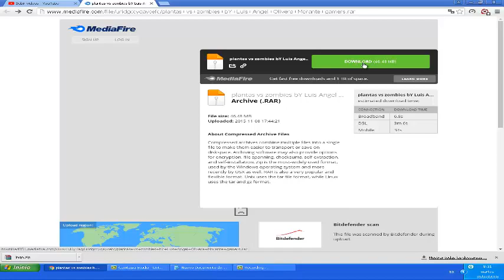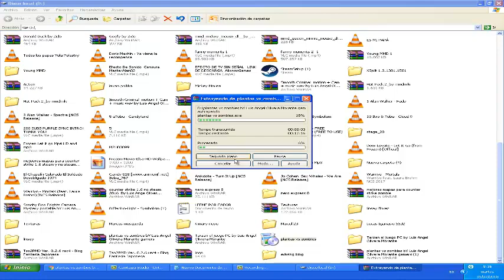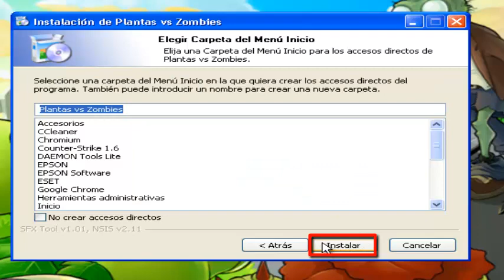Descargar plantas vs zombies para pc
amigos ahi esta el video que los prometi del directo de ayer

espero que le gustado el juego no se olviden dejar sus likes
para no perderce los mejpres videos y directos nos vemos mañana chicos
acontinuacion el ultimo video del dia de disney magic kingdoms
Adios :)